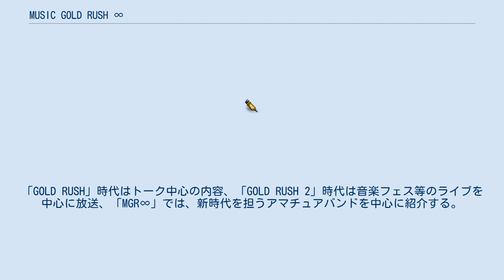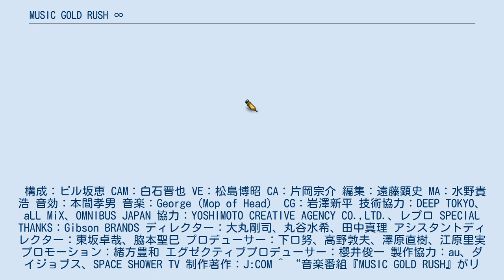MUSIC GOLD RUSH ∞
J:COMチャンネルの番組
『MUSIC GOLD RUSH ∞』（ミュージック ゴールド ラッシュ）は、2014年10月3日からJ:COMチャンネルで第1・3金曜日23:30 - 翌0:00に放送されている音楽番組。
番組タイトルは3度改題されている。
 世間に名の知られていないインディーズアーティストを紹介する番組。
「GOLD RUSH」時代はトーク中心の内容、「GOLD RUSH 2」時代は音楽フェス等のライブを中心に放送、「MGR∞」では、新時代を担うアマチュアバンドを中心に紹介する。
 構成：ビル坂恵 CAM：白石晋也 VE：松島博昭 CA：片岡宗介 編集：遠藤顕史 MA：水野貴浩 音効：本間孝男 音楽：George（Mop of Head） CG：岩澤新平 技術協力：DEEP TOKYO、aLL MiX、OMNIBUS JAPAN 協力：YOSHIMOTO CREATIVE AGENCY CO.,LTD.、レプロ SPECIAL THANKS：Gibson BRANDS ディレクター：大丸剛司、丸谷水希、田中真理 アシスタントディレクター：東坂卓哉、脇本聖巳 プロデューサー：下口努、高野敦夫、澤原直樹、江原里実 プロモーション：緒方豊和 エグゼクティブプロデューサー：櫻井俊一 製作協力：au、ダイジョブス、SPACE SHOWER TV 制作著作：J:COM ^ “音楽番組『MUSIC GOLD RUSH』がリニューアル！ライブパフォーマンス中心に全国から若手アーティストを発掘”. music.jpニュース (2017年10月5日). 2018年12月20日閲覧。